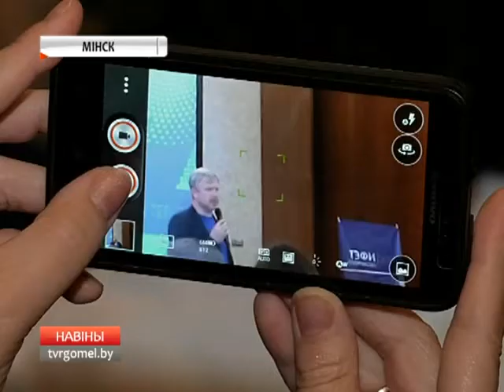Телефестиваль "Образ времени"